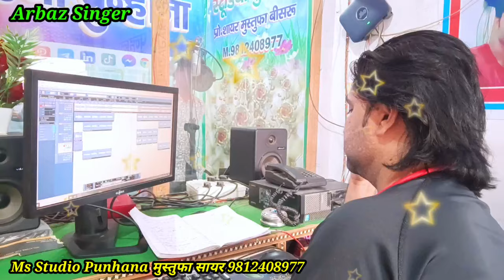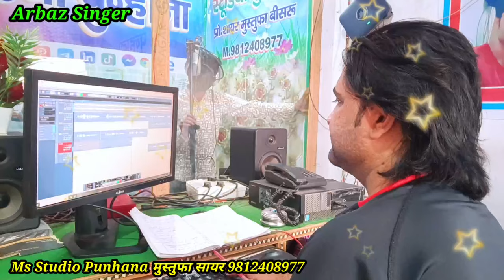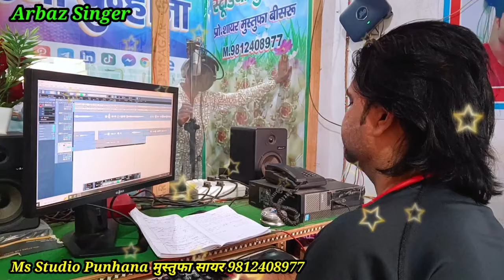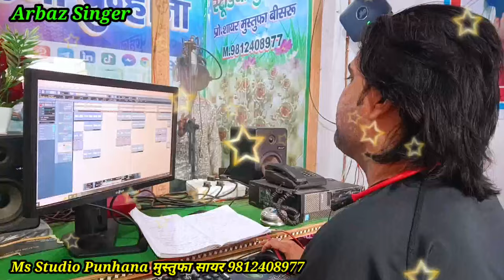तेरे बिन मजनू लेला मरी मेवाती सोंग।। ये छोटा सा सुपर गाता है लाइव।। Arbaz Singer and Mustufa Sayar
तू होती दारु की बोतल ( SR 4545 Dancer Gunjan Ft Mustafa Sayar Hariyanvi Mewati Song, Mewati Video

New Video.

mustufa sayar bisru, mustufa sayar, mustufa sayar mewati song,